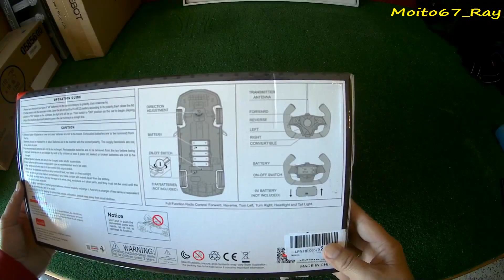Ferrari 458 Speciale, teledirigido E1:14, Rastar 41219 (ColorBaby 74500)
Enlace de compra